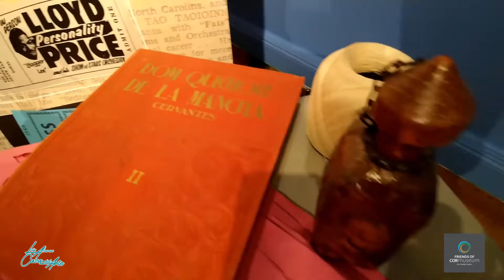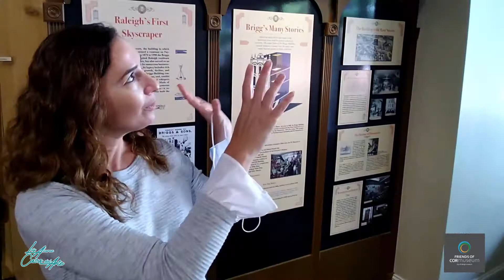Day of The Dead Altar - Artist Lety Alvarez creates an altar to honor Miguel de Cervantes Saavedra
As part of the 4th Annual Day of The Dead celebrations at the City of Raleigh Museum, Local Raleigh NC Artist Lety Alvarez shows us behind the scenes of her installation of the 4th Day of The Dead Altar.  This year the 6th Annual El Quixote Festival honors Miguel De Cervantes Saavedra. Premiers October 31, 2020 5 pm – (Virtual Event)
This event forms part of the 6th Annual El Quixote Festival in Collaboration with The Friends of the COR Museum.

Video produced by: Artist Studio Project Publishing LLC - Rafael A. Osuba